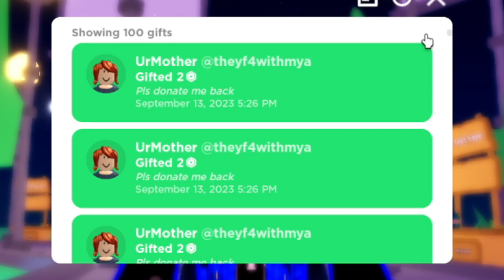I Claimed ALL OF YOUR GIFTS! (100+ Gifts)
Hey, My Name Is Kenji. I Claimed ALL OF YOUR GIFTS! (100+ Gifts)

❌ DON'T CLICK THIS LINK:  @Kenji_TheBeastYT

Credits:
Filmed by:  @Kenji_TheBeastYT
Edited by: @fusiazx
Thumbnail by:  @fusiazx